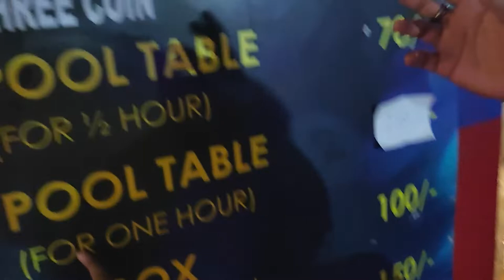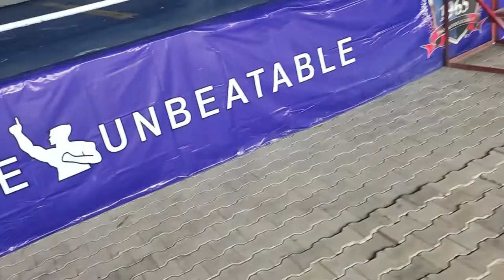GAMING ZONE IN LPU😍|| Friends ke sath Game Zone me fun*😁😎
In today vlog Me and My Friends gone for a Sunday Fun.In my university itself one new gamzone was open so we decided to go lets try something new. It was worth and we enjoyed alot .
See full vlog and enjoy with me digitally.
And if you will enjoys this vlog  then please like this vlog for motivation.

 _snappic_

Camera - Xiaomi 11 lite 5g;